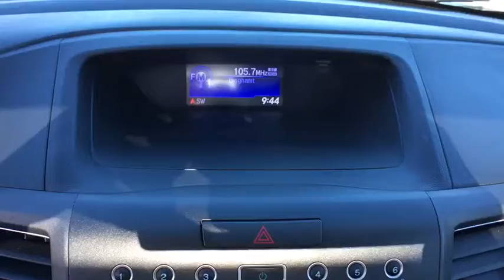2014 Honda CR-V Sayre, Towanda, Owego, Elmira, Tunkhannock, PA FT3458Y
Black Used 2014 Honda CR-V available in Sayre, Pennsylvania at Williams Ford Sayre. Servicing the Towanda, Owego, Elmira, Tunkhannock, PA area.

This 2014 Honda CR-V EX-L in Black features: 2.4L I4 DOHC 16V i-VTEC AWD 5-Speed Automatic22/30 City/Highway MPGAwards:* 2014 KBB.com Brand Image Awards2016 Kelley Blue Book Brand Image Awards are based on the Brand Watch(tm) study from Kelley Blue Book Market Intelligence. Award calculated among non-luxury shoppers. Kelley Blue Book is a registered trademark of Kelley Blue Book Co., Inc.Reviews:* Abundant passenger and cargo room; good fuel economy; user-friendly controls; ample standard tech features; strong crash test scores. Source: Edmunds* The 2014 Honda CR-V is as comfortable mushing through unplowed streets as it is circling the flea market ready to haul home some vintage antiques. Excellent fuel economy, a very reasonable price, and a near flawless repair record should seal the deal. Source: KBB.com* The 2014 Honda CR-V has a modern aerodynamic look, with sweeping lines, exciting body sculpting, and a dramatic profile. It has enough attitude and ability to get you around town and then tackle the open road and the great outdoors. The CR-V comes equipped with a 2.4-Liter i-VTEC 4-Cylinder engine with 185 Horsepower and a 5-Speed Automatic Transmission. It has a rigid unit-body structure, coupled with taut suspension tuning, which give it impressive handling characteristics. For ultimate 4-season security, the 2014 CR-V is available with Honda's Real Time All-Wheel Drive with Intelligent Control System that smoothes out initial acceleration and can transfer up to 100 percent of torque to the rear wheels if necessary. The CR-V is very fuel-efficient and can get up to an EPA estimated 31 MPG Highway when in two-wheel drive. Hit the green ECON button, and the vehicle makes adjustments to its systems so they can be more efficient. Then you get feedback as you drive from Eco Assist to let you know how efficient your driving is. Honda has placed bars around the speedometer, and the longer you keep them in the green, the farther you can go on a tank of gas. The 5-passenger CR-V remains modestly sized on the outside, but is extremely roomy inside, with a rear seat that accommodates adults and a proper-sized cargo area. Special attention is paid to driver comfort, with supportive front seats that flank an accommodating center console punctuated by two big cup holders. A large covered center stow bin houses USB and auxiliary inputs as well as a 12-volt power point. Finally, its large single-piece liftgate, coupled with a significantly lower lift-over height, eases loading and unloading chores. Check out the 2014 Honda CR-V Today! Source: The Manufacturer SummaryServing the valley communities in Sayre, Waverly and Athens as well as the surrounding communities of Elmira, Corning, Watkins Glen, Ithaca and Binghamton with the great prices on our pre-owned inventory.